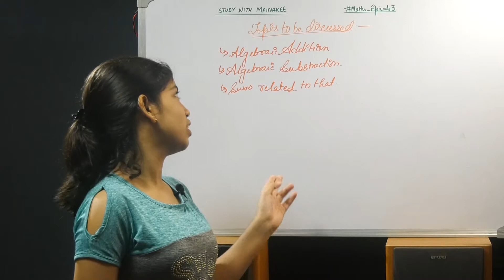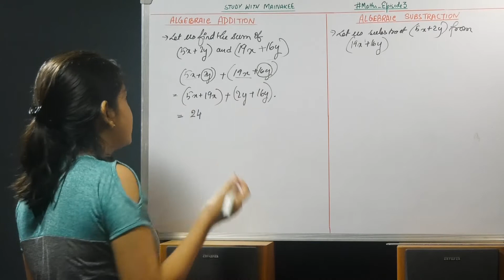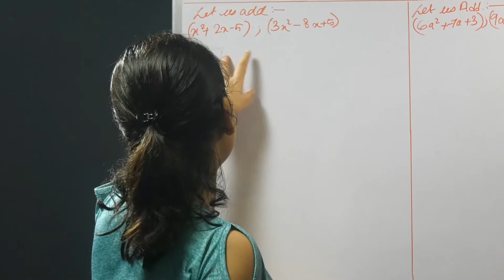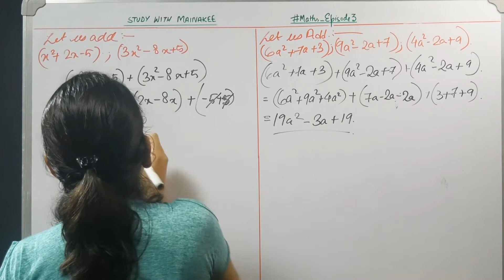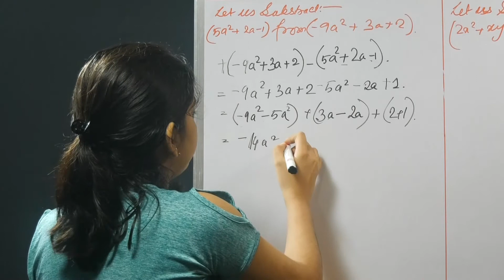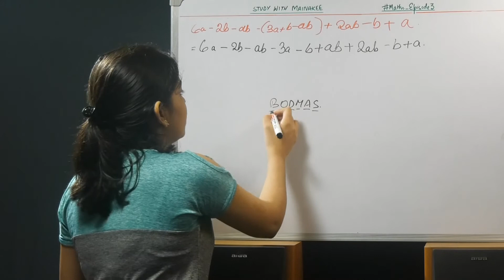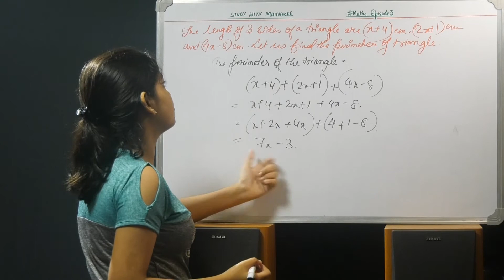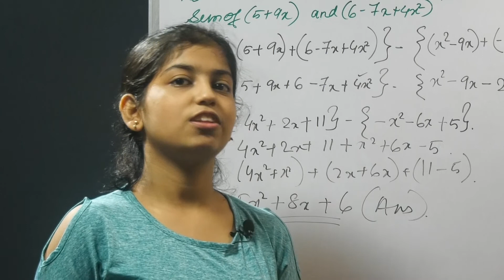Algebraic Addition and Subtraction | Related Q/A | Like & Unlike Terms| Study With Mainakee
Algebraic Addition and Subtraction | Related Q/A | Like & Unlike Terms FunWithAlgebra-3 Maths_Episode-3
Hello viewers , welcome to another video of my youtube channel. Through this video I am going to share Fundamental Concepts of Algebra and also algebraic operations .

If you have any queries please comment them I will surely reply to them.
If you want me to make a video on how what I do during my exam please write in the comment section.
 If you have any suggestion for improvement please write in comment section. In the next video I will make sure that I look into the matter and improve my videos.
 If you have any questions  write that in the comment section . If the video was helpful I would be very happy.